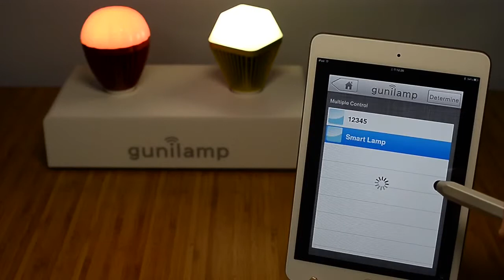Gunilamp Hot Air Balloon@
經銷商: 環球電器行 (Universl Electrical Company)
Showroom: G/F 214Sai Yeung Choi Street
(MTR-Price Edward Station, B2 Exit)
地址: 九龍太子西洋菜街214號地下(近始創中心)
交通: 太子地鐵站B2出口(Price Edward-MTR B2 EXIT)